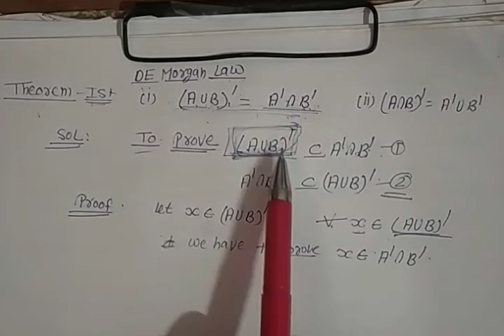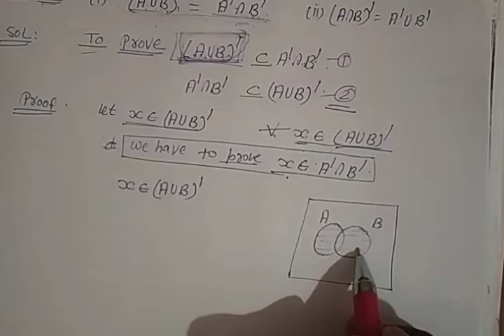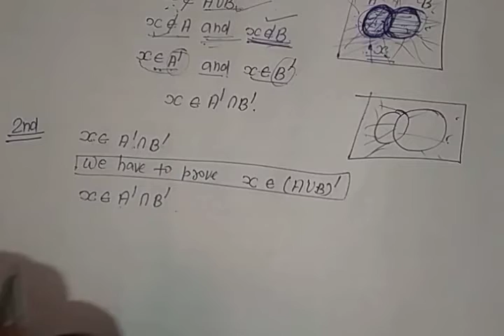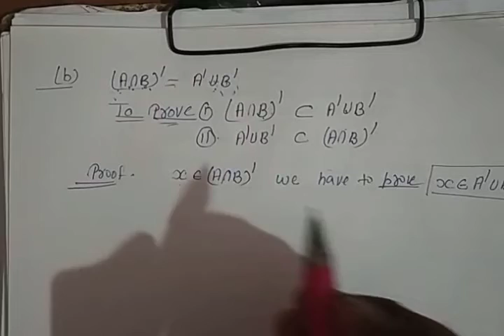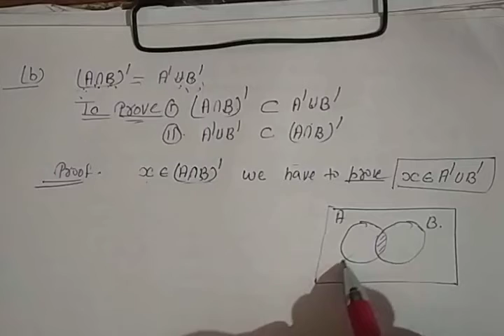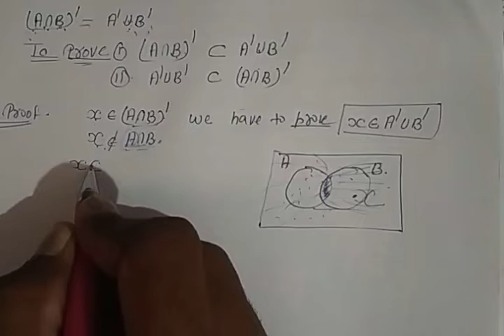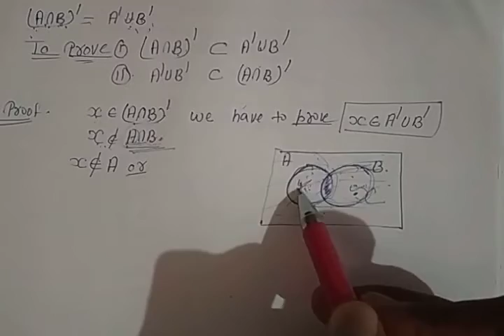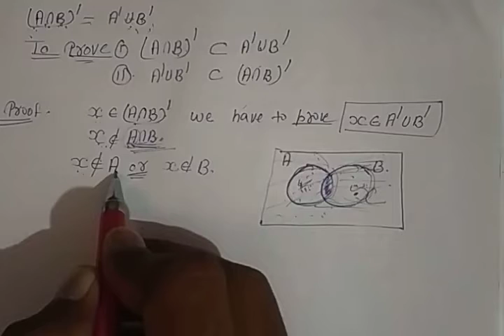DE MORGAN LAW ¶¶¥Theorem on Set Operations¥¥ by Amit sir